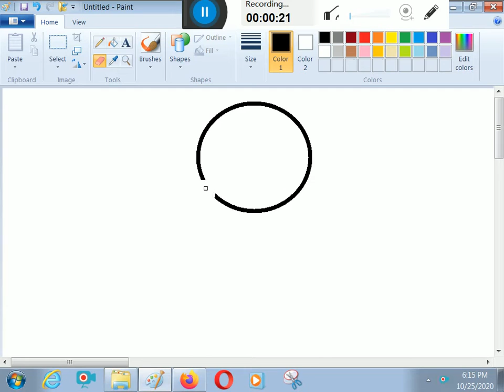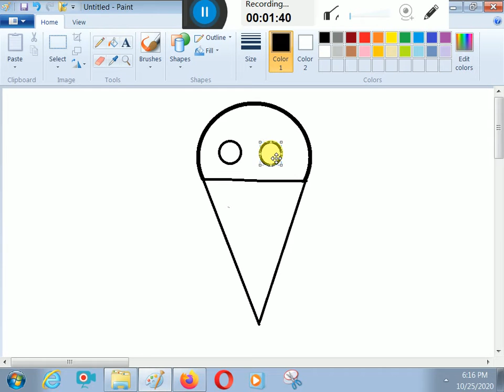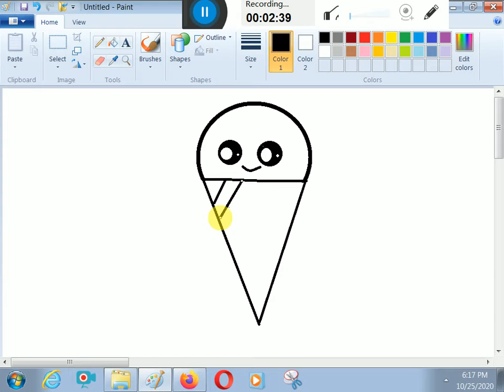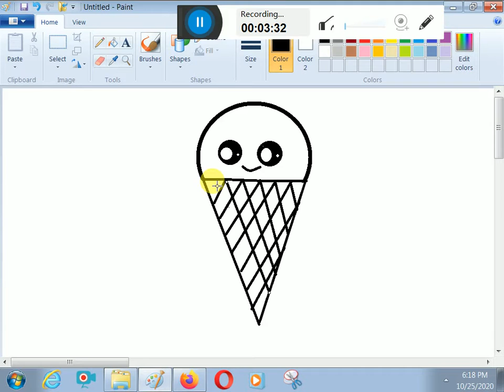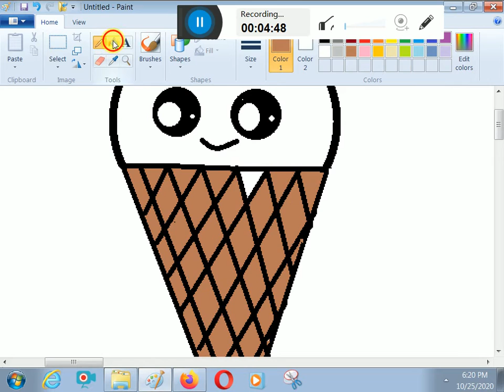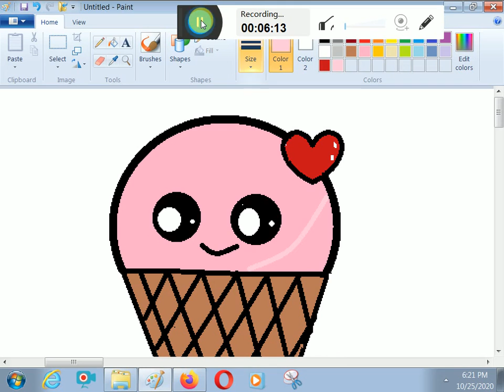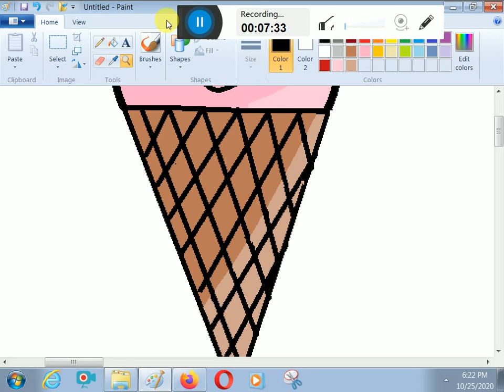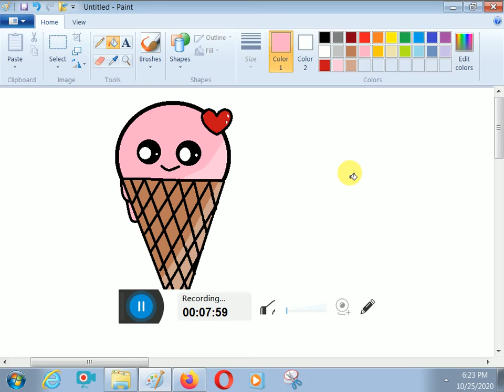HOW TO DRAW A CUTE ICE CREAM WITH A LOVE HEART IN MS PAINT BY K.E.D. ARTS.